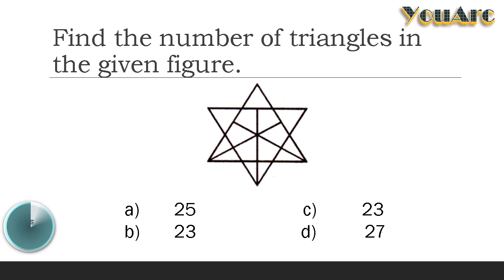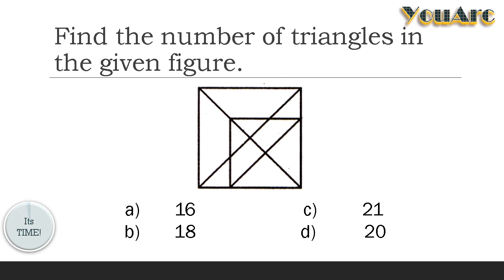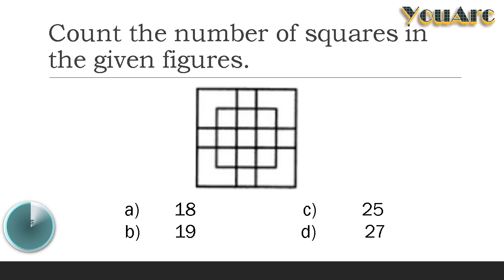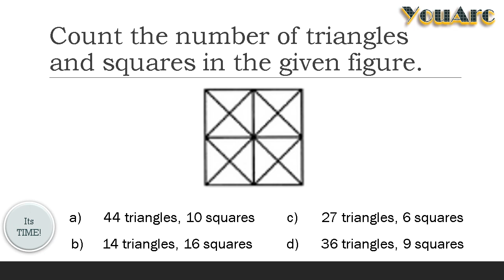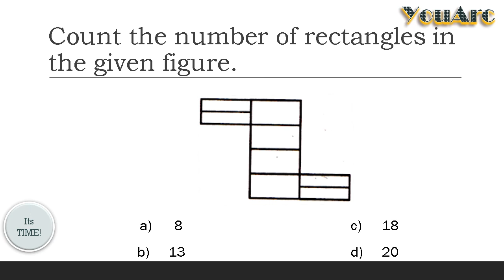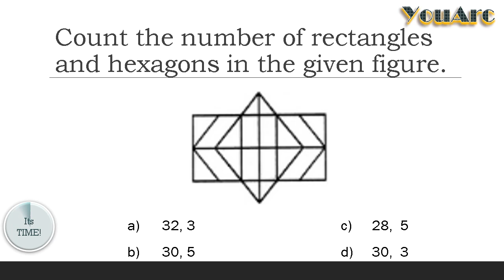COUNTING FIGURES Questions | APTITUDE AND REASONING | Practice NATA | Most important Questions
|    NATA  B.Arch Entrance Exam
|    Architecture exam Questions
|    B.Arch | M.Arch | UPSC | TNPSC | KPSC | GATE ARCHITECTURE | JEE Mains Paper 2

*  Try to exercise yourself with mock tests , one mock per day might surely help *

  Connect with us in you tube , we keep uploading loads of mock tests in the upcoming days.Please do subscribe so that you will be noticed when we upload the mock tests or other study materials .

we also make video on JEE Mains Paper 2 result, JEE Mains Paper 2 Architecture Exam, JEE Mains Paper 2 B.Arch, Most important question for architecture exams. NATA, NATA Exam, NATA 2019,NATA 2020, NATA Entrance exam, NATA Aptitude Test, NATA MCQs, NATA Question Paper and result.

 If you have any questions or doubts , just pop them in comment section , we will definitely revert you back.

Do check these videos to get complete understanding!!